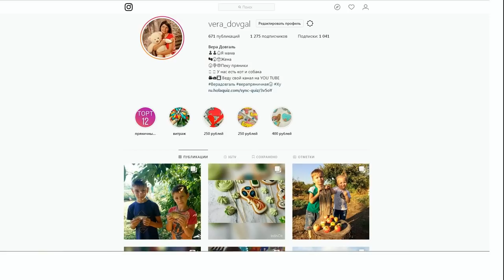♥Хуторянка ✔АНТОША СОЧИНИЛ СКАЗКУ В ШКОЛУ ✔ 4 сентября 2018